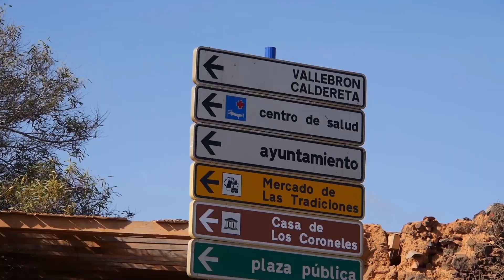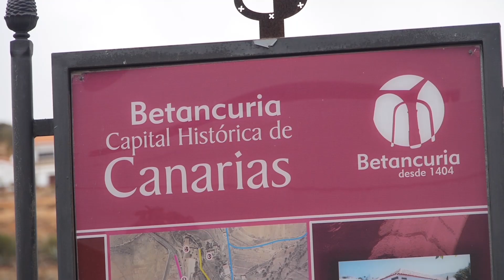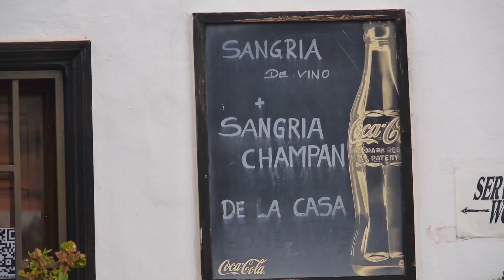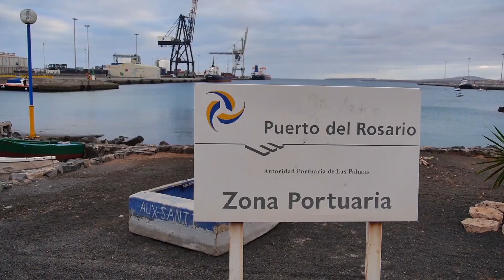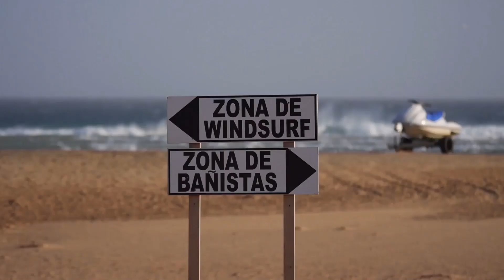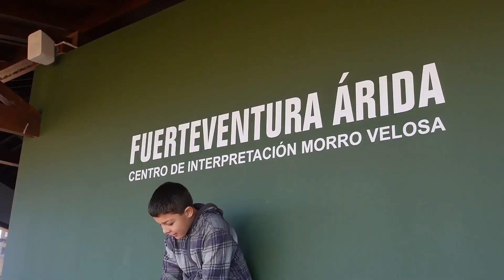Spirit of Fuerteventura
Questo è lo spirito di Fuerteventura. Girato in dicembre - gennaio perché alle Canarie è estate tutto l'anno.